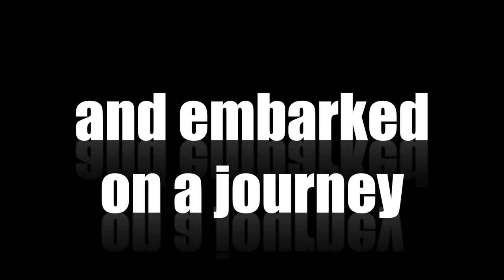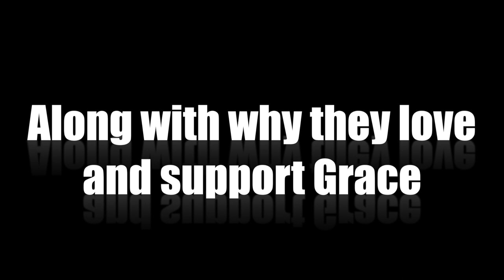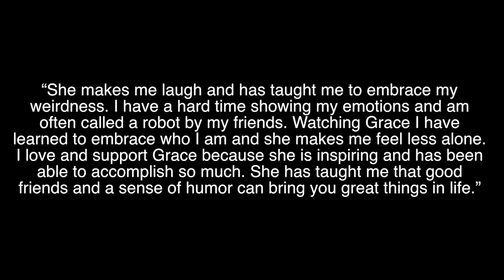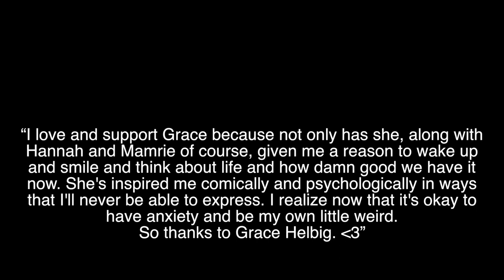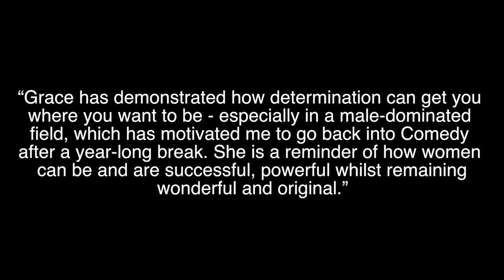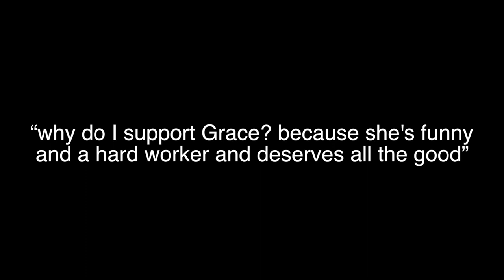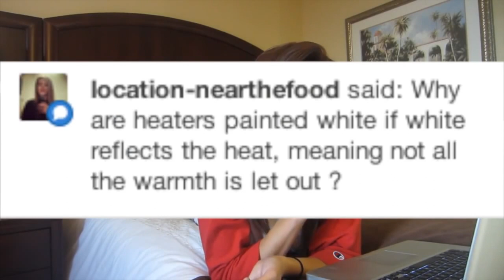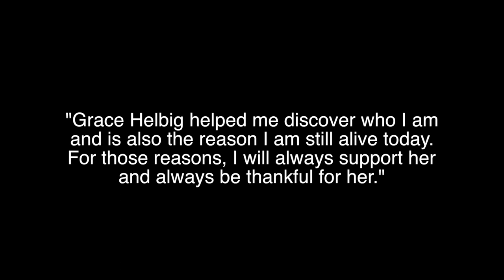HAPPY 6 MONTH ANNIVERSARY OF ITSGRACE!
i took to tumblr and asked for people's favorite itsgrace videos and why they love and support her! i had THIRTY FOUR videos to include in this! the ones with clips that are longer are ones that had more than just one vote :)

happy anniversary Grace!